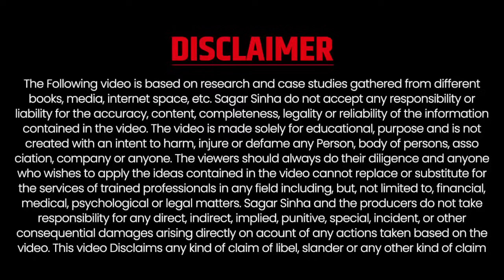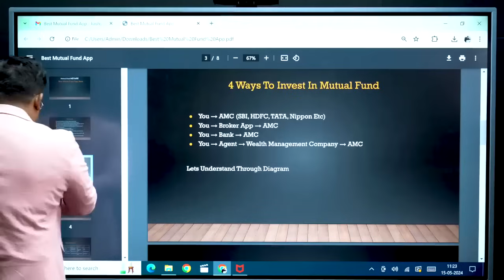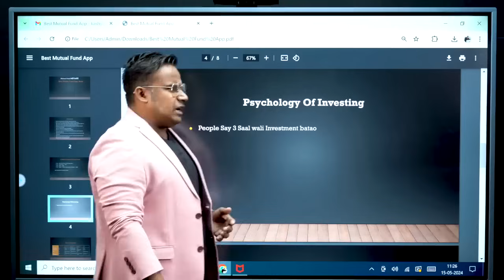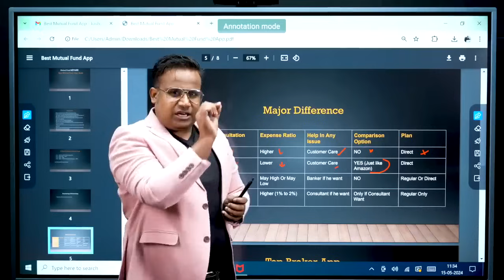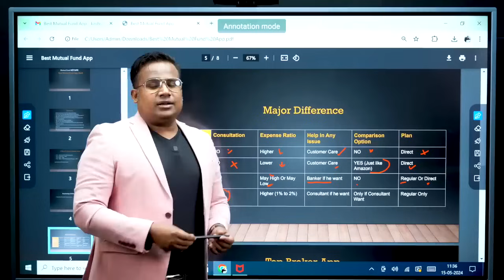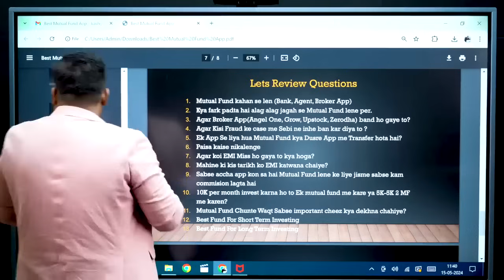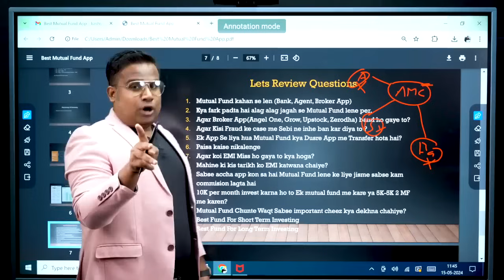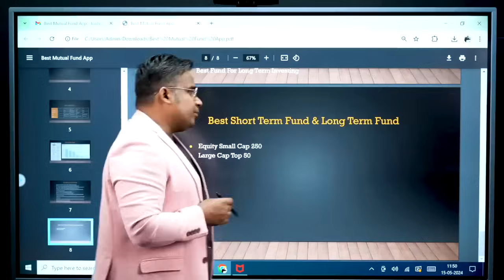क्या होगा आपके Mutual Fund का, अगर Broker App बंद हो गया | Sagar Sinha